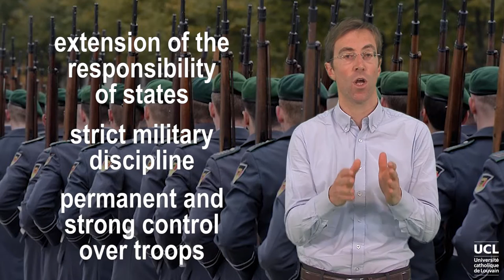A lex specialis with respect to attribution of IHL violations by state armed forces